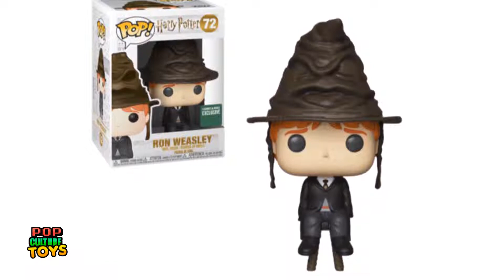FUNKO POP | HARRY POTTER LO NUEVO